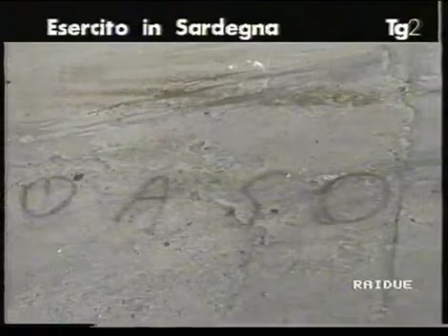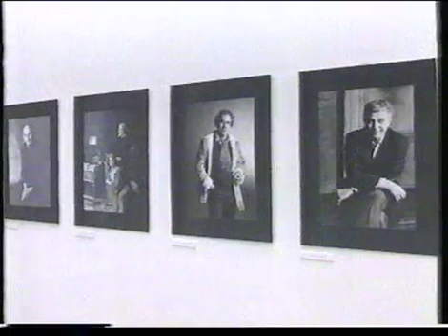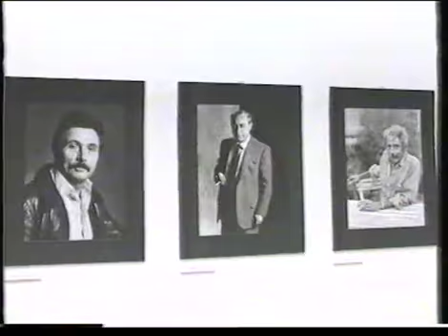TG2 Stanotte 17-8-1992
condotto da Maria Concetta Mattei
si ringrazia argentetto